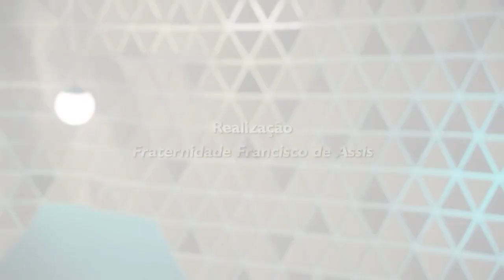O Que Acontece Depois Do Desencarne - Segundo o Espiritismo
Um belo vídeo que explica o processo de desencarne, assim como o processo de encarnação, a morte e outros temas que temos dúvidas...

Agradecemos aos palestrantes, sempre tão inspirados, que nos permitem compartilhar seus ensinamentos.
Portanto, fazemos isso aqui com muita responsabilidade por respeito aos nossos inscritos, amor a doutrina e principalmente a imagem deles.

Não há interesse financeiro algum ou vantagem material nesse trabalho Espírita que assim possa dizer-se com dignidade, não explora o Espiritismo como negócio e nem faz dele um meio de vida ou fonte de renda.

De Graça recebestes, de graça dai.” (Mateus 10:8)

"Espíritas: amai-vos, eis o primeiro mandamento; instruí-vos, eis o segundo". (Cap. VI, item 5 do Evangelho Segundo o Espiritismo*)